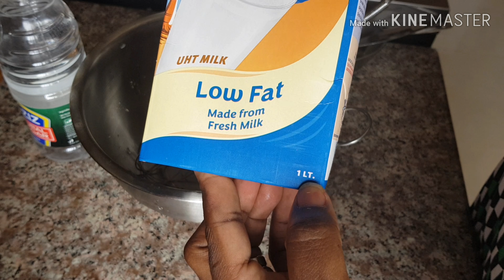Diy how to turn milk into buttermilk in 1min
You can alternate the vinegar with lemon instead but i didn't have lemon at the time so i used vinegar instead.

Measurements

2 cups of milk
2 tablespoons of white